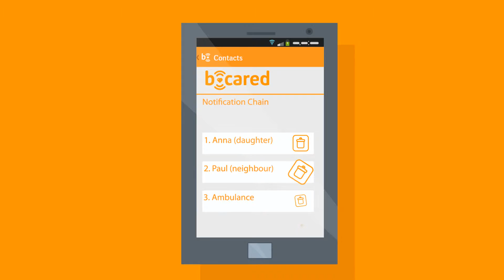Emergency Mobile App for people you care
b-cared - the self-acting emergency solution for elderly people & people you care about.